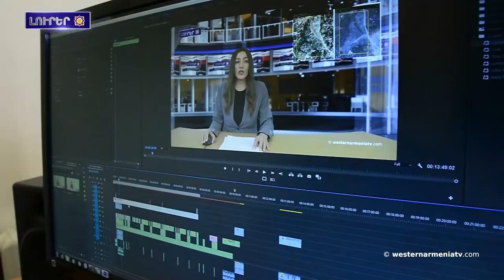Արեւմտեան Հայաստանի նշանաւոր զաւակները․ Հայ նոր ձայնագրութեան հիմնադիր Համբարձում Լիմոնջեան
1.Արեւմտեան Հայաստանի նշանաւոր զաւակները․ Հայ նոր ձայնագրութեան հիմնադիր Համբարձում Լիմոնջեան
2.Ստեփանակերտի Թումանեան փողոցի նորակառոյց բազմաբնակարան շէնքերուն մէջ  կահաւորման աշխատանքներ կ՛ընթանայ
3.՝՝Արթնացում Հոգեւոր Լեթարգիայէն՝՝ խորագիով սեմինար՝ Արեւմտեան Հայաստանի Հանրապետութեան մշտական ​​ներկայացուցչութիւն Երեւանի մէջ
4.Ճանաչենք Արեւմտեան Հայաստանի պատմական վայրերը․Թալաս
5.Ատրպէյճանի հետ խաղաղութեան պայմանագիր պետք չէ կնքուի. Լեւոն Հայրեան
6.Վանի մէջ տեղի կ՛ունենայ տեղական արտադրանքի ցուցահանդէս-տօնավաճառ
7.Աջակցինք Արեւմտեան Հայաստանի հեռուստատեսութեան

BANQUE DU BÉNÉFICIAIRE : 18206
SWIFT : AGRIFRPP882
IBAN : FR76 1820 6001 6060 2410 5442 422
BÉNÉFICIAIRE : Assemblée des Arméniens (AAAO)